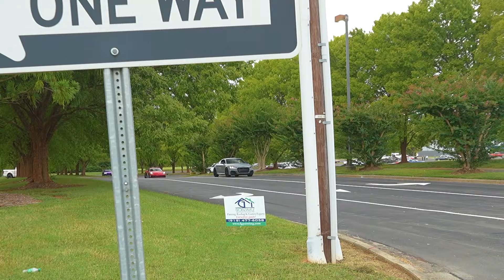Roxboro Cars & Coffee Pullouts & Sends!! - September 2024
My first time at Roxboro Cars & Coffee and probably wont be my last! I will be back eventually but for my first time coming it was a surprising success!

Tune into their Facebook page on updates for future events!

Intro 0:00
Walkaround 1:23
Sends 6:33